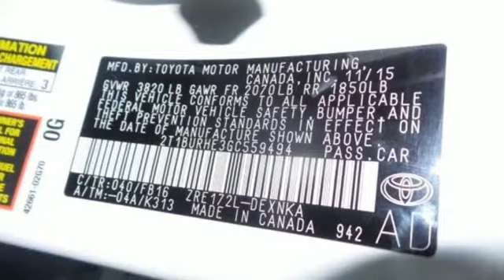2016 Toyota Corolla Baltimore, MD #160591 - SOLD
Year: 2016
Make: Toyota
Model: Corolla
Trim: LE
Engine: 1.8L I4 DOHC Dual VVT-i
Transmission: CVT
Color: White
Interior: Ash
Stock #: 160591
VIN: 2T1BURHE3GC559494
16" x 6.5" Steel Wheels, 6 Speakers, ABS brakes, Air Conditioning, AM/FM radio, Automatic temperature control, Brake assist, Bumpers: body-color, Carpeted Floor Mats & Trunk Mat, CD player, Delay-off headlights, Driver door bin, Driver vanity mirror, Dual front impact airbags, Dual front side impact airbags, Electronic Stability Control, Fabric Seat Trim, Front anti-roll bar, Front Bucket Seats, Front Center Armrest w/Storage, Front reading lights, Front wheel independent suspension, Heated door mirrors, Illuminated entry, Knee airbag, Low tire pressure warning, MP3 decoder, Occupant sensing airbag, Outside temperature display, Overhead airbag, Panic alarm, Passenger door bin, Passenger vanity mirror, Power door mirrors, Power steering, Power windows, Radio data system, Radio: AM/FM/CD Player w/6.1" Touch Screen, Rear anti-roll bar, Rear seat center armrest, Rear window defroster, Remote keyless entry, Speed control, Speed-sensing steering, Split folding rear seat, Steering wheel mounted audio controls, Tachometer, Telescoping steering wheel, Tilt steering wheel, Traction control, Trip computer, and Variably intermittent wipers. It will allow you to dominate the road with style, and get wonderful fuel efficiency while you're at it. *Your additional costs are sales tax, tag and title fees for the state in which the vehicle will be registered, any dealer-installed options (if applicable), and a dealer processing fee ($299 Maryland); ($134 Pennsylvania). Every Internet Price is subject to change, and prior sales are excluded from these offers. While every reasonable effort is made to ensure the accuracy of this information, we are not responsible for any errors or omissions contained on these pages. Please verify any information in question with the dealer. brbrEvery Internet Price includes current applicable manufacturer rebates and incentives. You may also qualify for additional manufacturer incentive programs (e.g., college graduate, owner loyalty, and military). See dealer for more details about these programs. The applicable manufacturer rebates and incentives on this vehicle are: $750 - TMS Customer Cash - Cannot be combined with other offers - Exp. 02/01

Address:
6324 Baltimore National Pike